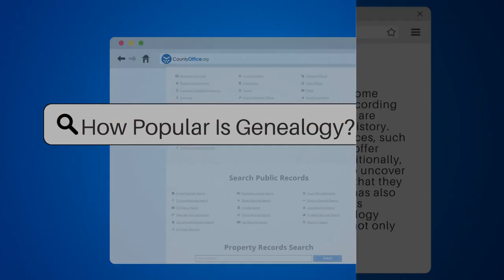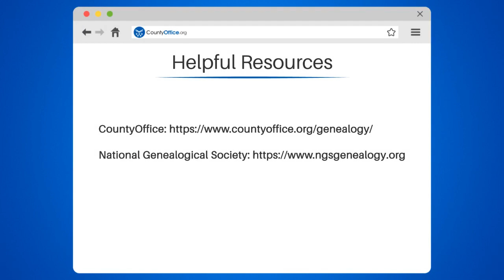How Popular Is Genealogy? - CountyOffice.org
How Popular Is Genealogy? Are you interested in learning more about your family history? You're not alone! Genealogy has become increasingly popular in recent years, with 84% of Americans expressing interest in their family history. In this video, we'll explore the growing trend of genealogy and how you can get started on your own family history journey.

We'll discuss the surge in online resources, such as andwhich offer access to millions of records and archives. We'll also delve into the world of DNA testing and how it can help uncover your ancestry. Plus, we'll touch on the popularity of genealogy as a hobby, with many individuals attending conferences and joining local genealogy societies.

To help you get started on your own genealogy journey, we've included some helpful resources in the description below. Check out CountyOffice.org for genealogy records, for access to records and archives, Ancestry.com for DNA testing, and the National Genealogical Society for more information on genealogy conferences and societies.

Join us for this fascinating discussion on the popularity of genealogy and how you can start exploring your own family history.